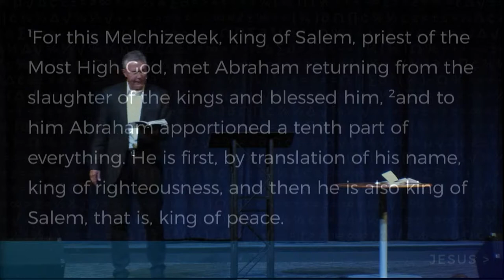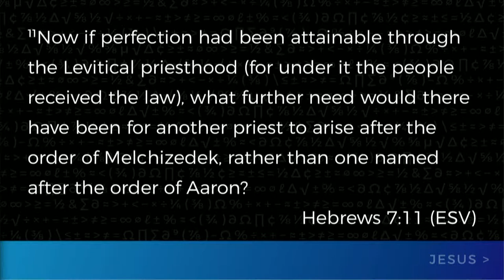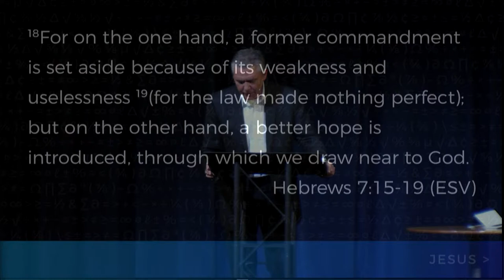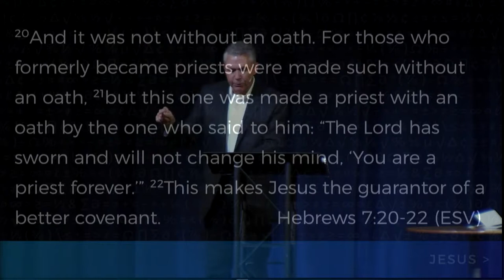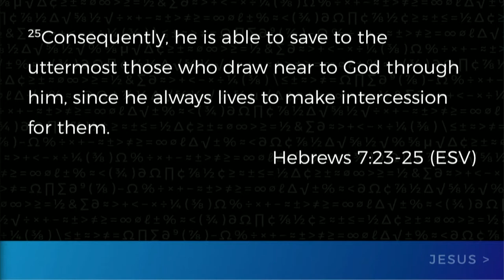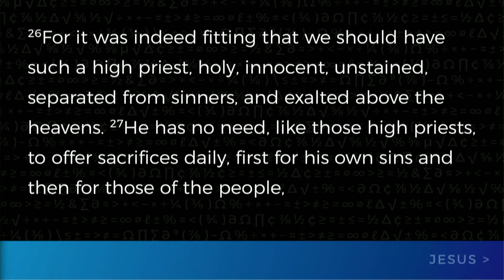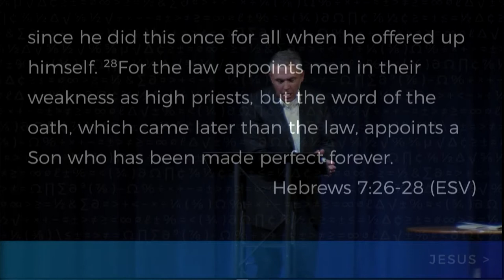Keslinger | 10/15/17 – Jesus Is Greater: Who is This Guy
Brian Coffey – Who is This Guy